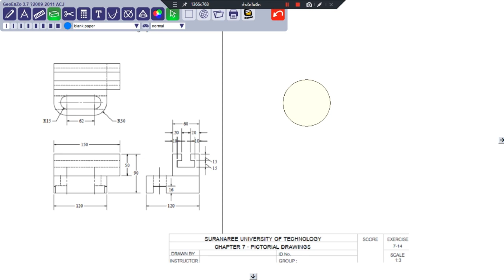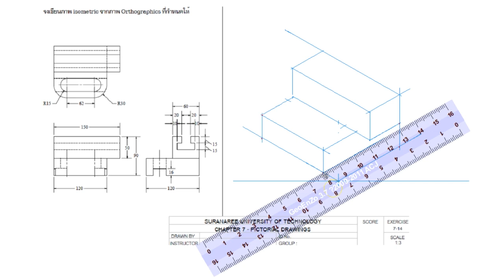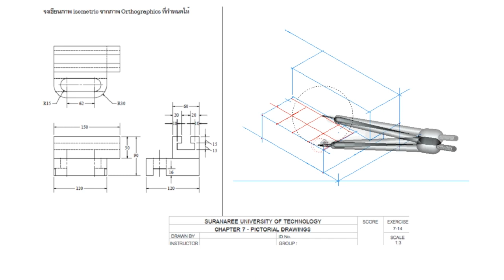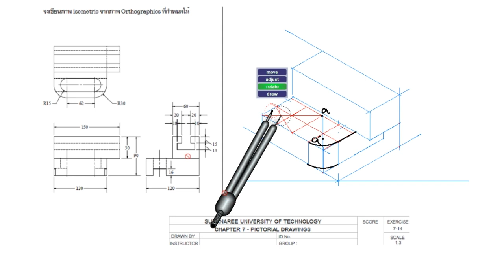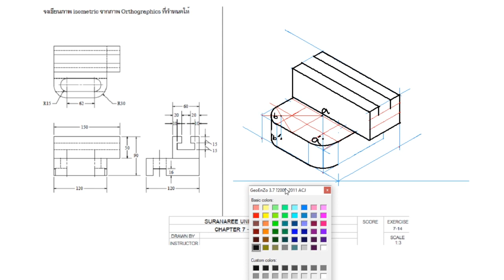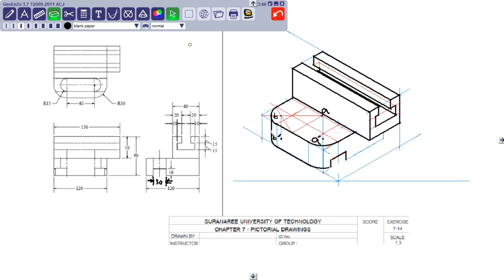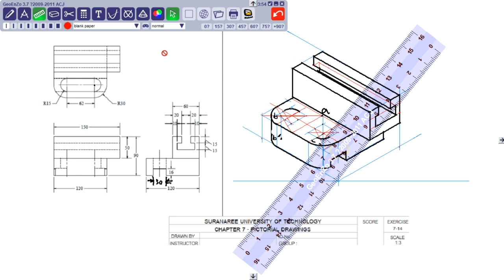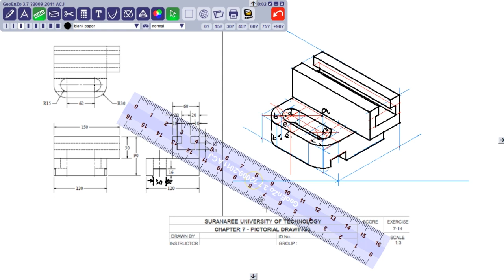เขียนแบบวิศวกรรมพื้นฐาน Exercise 7-14 การวาดภาพ 3 มิติ Isometrics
สอนเขียนแบบ